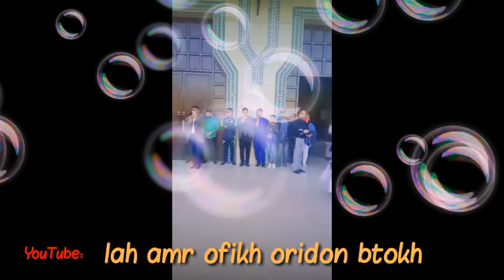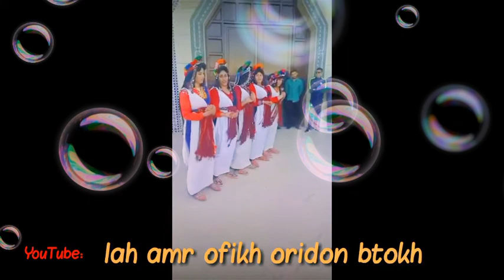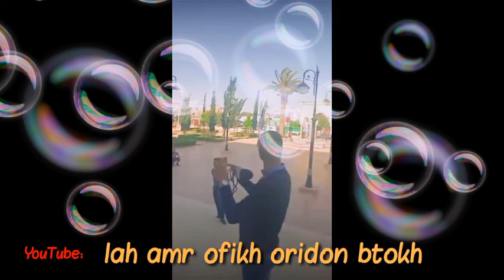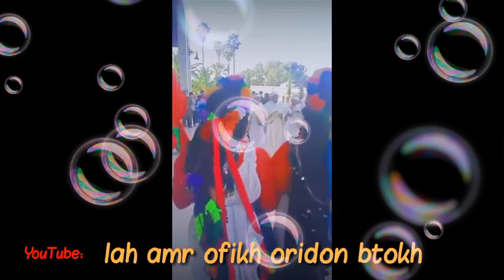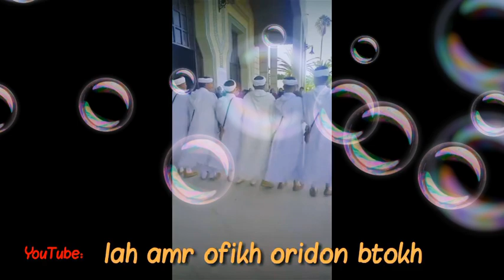Ahidous : lah amr ofikh oridon btokh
لا تنسوا الإشتراك في القناة 🔔👍👍 🔔 و شكرا .